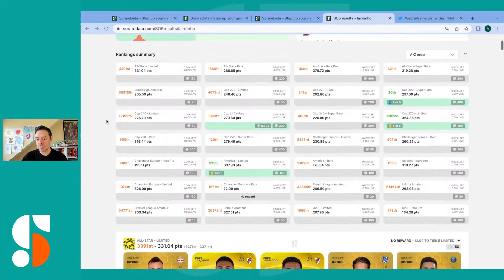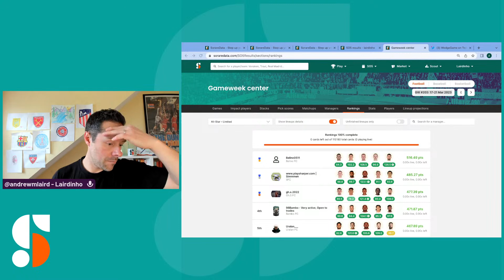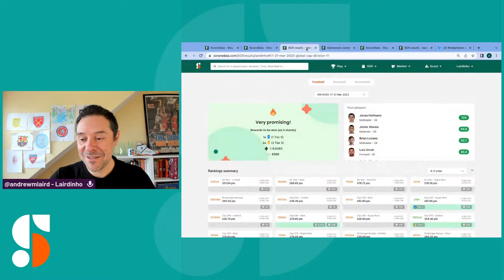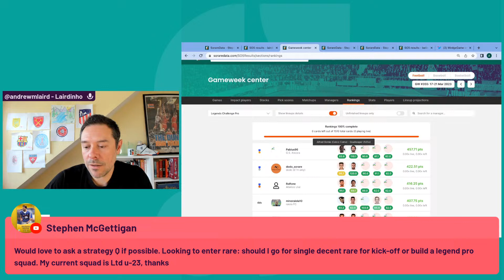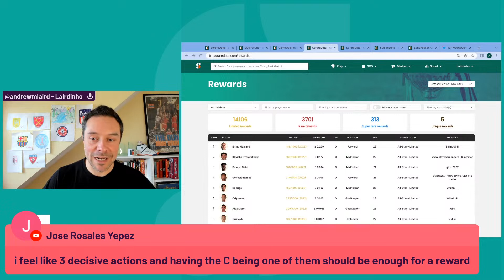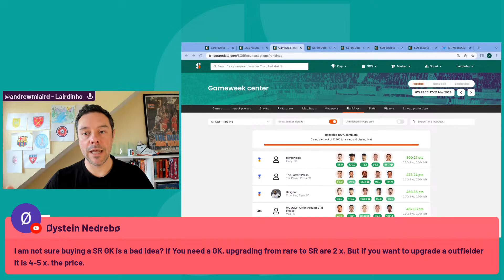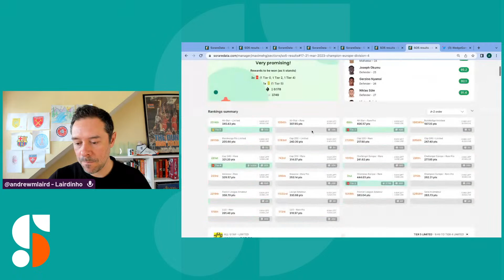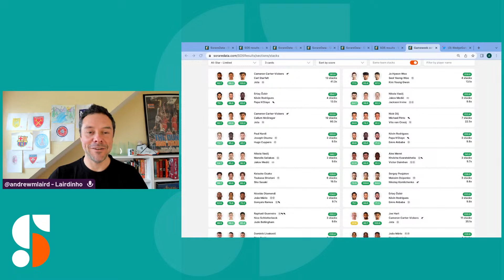Sorare Rabbit Hunting: Are We Actually Learning Anything?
Andrew Laird (Lairdinho) goes through his highest-scoring cards for GW 355 to see if he would have been in contention to win All-Star Limited, All-Star Rare, All-Star Rare Pro or All-Star Super Rare, while also diving into whether lineup reviews (or card and player reviews) are actually helpful for future builds.